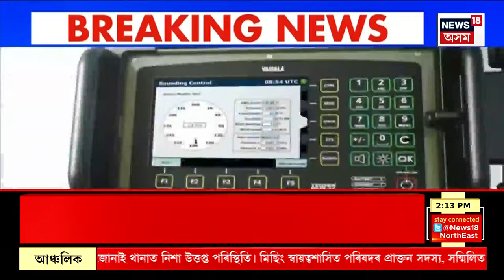Agni-5 missile’s 1st Flight test With MIRV Tech | দেশত নিৰ্মাণ কৰা অগ্নি-৫ ক্ষেপণাস্ত্ৰৰ সফল পৰীক্ষণ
পোখৰানত অগ্নি-৫ৰ সফল পৰীক্ষণ।
প্ৰধানমন্ত্ৰীৰ উপস্থিতিত ক্ষেপণাস্ত্ৰৰ প্ৰশিক্ষণ।
শক্তিশালী MIRVৰ প্ৰযুক্তি সম্পন্ন ক্ষেপণাস্ত্ৰ।
সামৰিক ক্ষেত্ৰত আত্মনিৰ্ভৰ ‘ভাৰত শক্তি’।